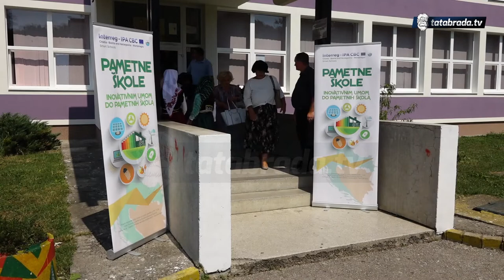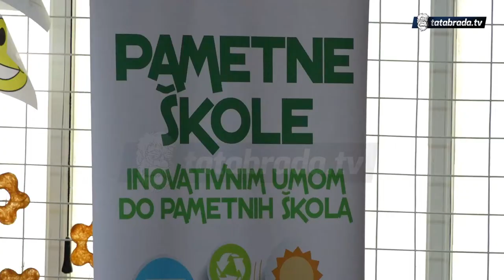JU Druga OŠ Srebrenik nova je “Pametna škola” u TK - tatabrada.tv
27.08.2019 je svečano otvorena nova „Pametna škole“ u Tuzlanskom kantonu, obnovljena, energetski efikasna JU Druga osnovna škola Srebrenik.
Obnovljenu školu svečano su otvorili predstavnici vlade TK, projektnog tima i škole.